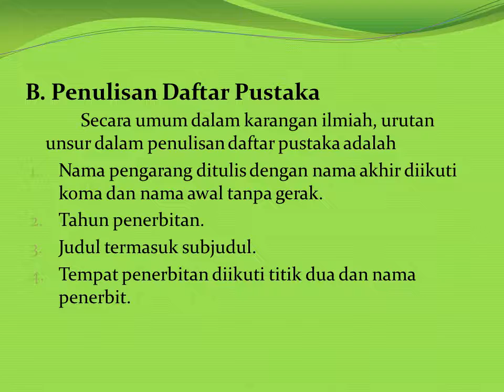Penulisan Daftar Putaka dengan Benar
ini menjelaskan tentang cara penulisan daftar pustaka yang baik dan benar sesuai kaidah bahasa indonesia.
penulisan daftar putaka yang benar, penulisan daftar pustaka, daftar pustaka